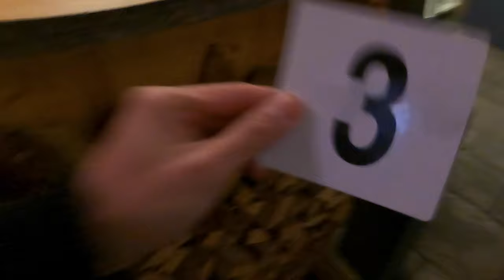ICH TESTE DIE 2 GEHYPETESTEN SMASH BURGER IN MÜNCHEN?!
euda ich teste die 2 gehypetesten Smash Burger in München...